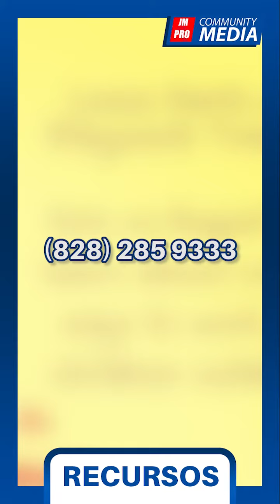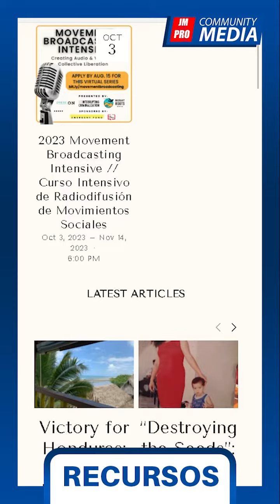🔖🤩Recursos gratuitos en el oeste de North Carolina❗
Hola, muy buenas tardes amigos de JMPRO, el dia de hoy Miércoles 26 de Julio les tengo preparado 6 recursos gratuitos distribuidos en todo el oeste de Carolina del norte.
Empezamos!